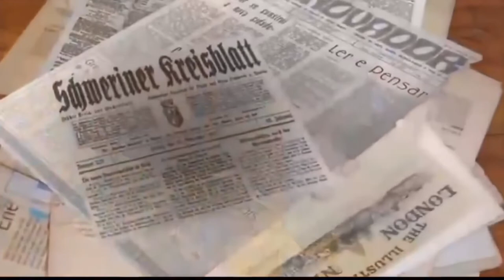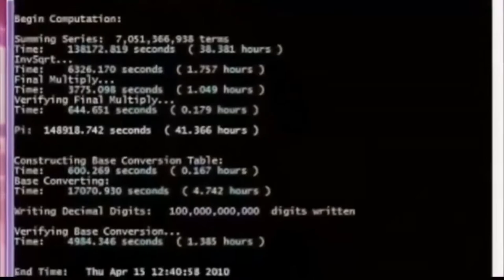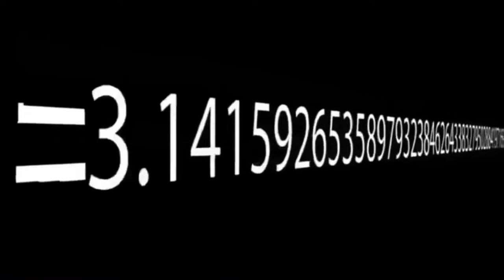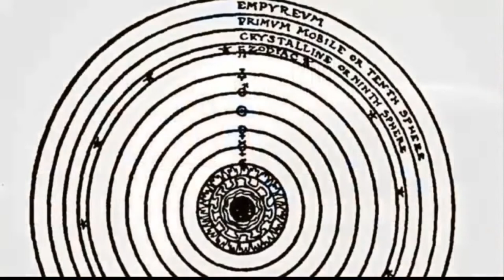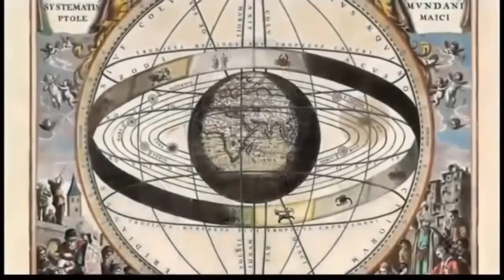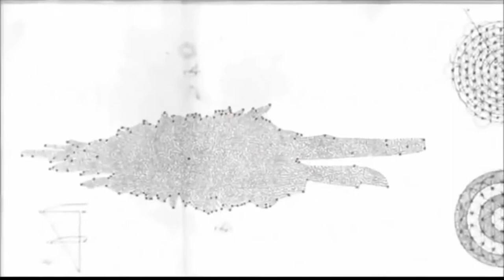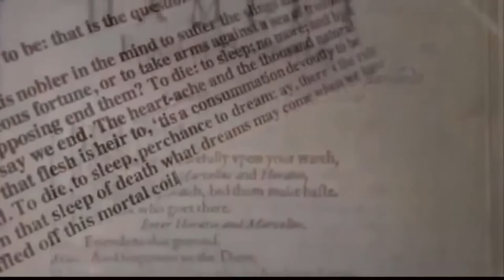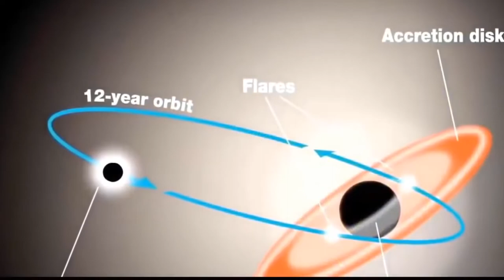Is space infinite? New Insights Into The Hidden Galaxies Of The Universe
The galaxy that has been observed is small and contains only extremely small amounts of the heavier elements. That it consists mostly of the gases hydrogen and helium and is so faint means that it has only just begun to form stars.

"Our analysis shows that while a large, mature galaxy like our own galaxy, the Milky Way, is comprised of around 15-20 percent gas, this faint little galaxy is comprised of up to 50 percent gas and is very poor in heavier elements. This means that it is very unevolved", explains Lars Mattsson.